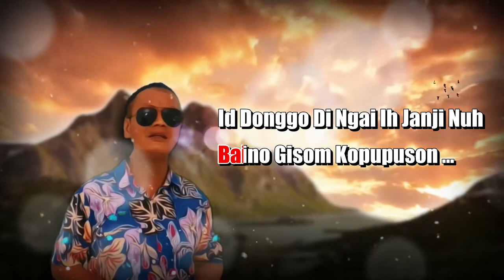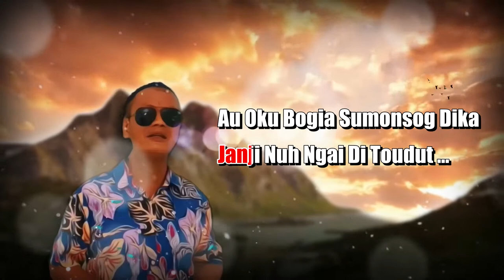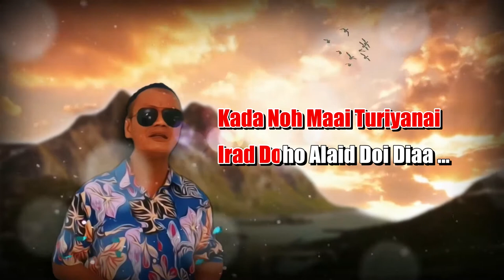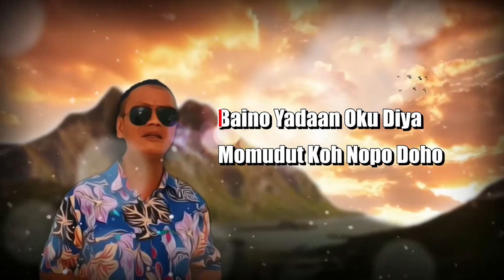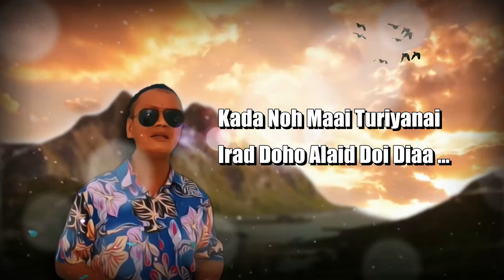PETRUS GADAIM - Mininsud Koh Doho (OFFICIAL KARAOKE)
TAJUK : Minsud Koh Doho

Special Thanks:
BASSIST : Bernie John Guasah
GUITARIST : Azmin Benjamin

@ 2022 | RF Music STUDIO | All Right Reseverd